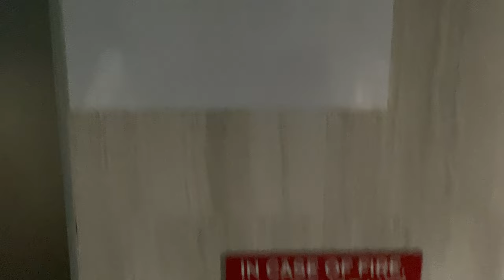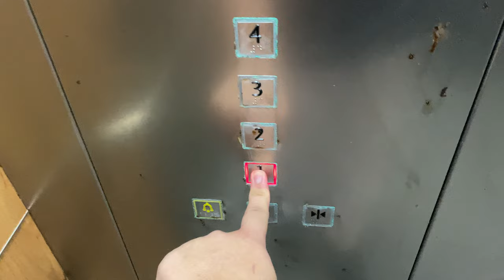KONE S MONOSPACE MRL @ 'JTC SPACE@TUAS' [LOBBIES J & K]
There are two other lifts in the amenity block, likely provided as a firefighting or an evacuation lift in the event of a fire or any other emergency. Unlike the lifts at lobby I, these have a significantly smaller capacity and are used less.